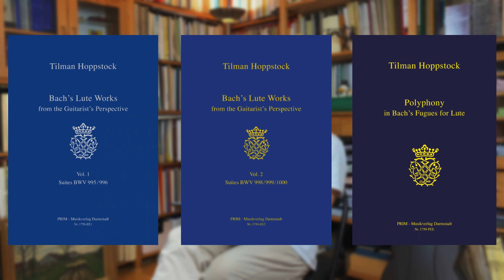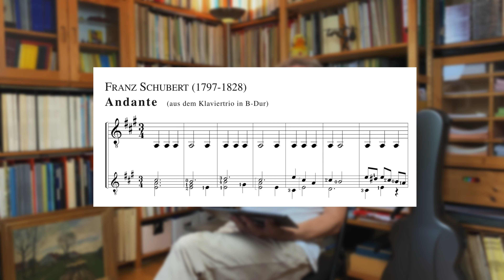TILMAN HOPPSTOCK about teaching, pillow technique, musical form | KGP (interview, part 2)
The interview with German guitarist, cellist, composer and musicologists Prof. Dr. Tilman Hoppstock,  August 2020, Darmstadt, Germany.

Kind regards, Ihor Kordiuk.
00:00 Intro
00:40 About teaching
04:44 Pillow technique
07:55 How to become a student of Tilman Hoppstock?
10:25 About composing
11:06 About Musical Form
12:55 Carulli, Guitar (performing)
14:48 About concentration
15:52 About the future of the Guitar
18:16 About his publishing company
18:55 Bach's books
21:44 Carulli, Guitar (performing)
23:58 Publications for kids and beginners
25:22 Tilman Hoppstock in 5-10 years
26:31 Are you a happy person?
27:18 Thank you for watching!

Tilman Hoppstock (*1961) studied guitar and cello in Darmstadt and Cologne. Since 1978 he has undertaken concerttours to the most important culturcentres of the whole world. Tilman Hoppstock has so far made solo appearances in all major centres from Paris to London and from New York to San Francisco, as well as in cities as scattered as Berlin, Jerusalem, Athens, Istanbul, Kiev, Tokyo, Boston, Singapore, Casablanca, Martinique and Mexico-City. Between 1982 and 1985 he gave more than 300 recitals in Europe and overseas.

In addition, he has appeared in concerts and made radio, television and commercial recordings with many ensembles and chamber artists such as Christoph Prégardien (tenor), Peter Wolf (cello), Rainer Zipperling (Baroque cello), Duo Gruber/Maklar, the Rubio String Quartet and Alexis Weissenberg (piano).

Beside his live performances, the artist has recorded about 30 CDs which have been received enthusiastically by the press. In 1999, T. Hoppstock and his partner in duet, singer Christoph Prégardien, were awarded the ‘Preis der Deutschen Schallplattenkritik’ (2/99) for their CD ‘Songs of Love & Death’ (SIGNUM X 95-00 / Christophorus 77320).

In addition to his performing career, Tilman Hoppstock has gained recognition as a publisher of over 80 music editions for children (chambermusic) and advanced guitar students, and of arrangements of baroque works for solo guitar (Froberger, L. Couperin, Buxtehude, Bach). His expertise in Ancient Music resulted in the publication of a critically acclaimed scientific edition of Bach’s works for Lute which is  (sold over 1300 times) regarded a standard source by guitarists all over the world. In 2010/2013 PRIM-Musikverlag has published the english translation of Hoppstocks books about “Bach‘s Lute Works from the Guitarist‘s Perspective“ (Vol. 1, Suites BWV 995 & 996, PRIM 1750-EE1 and Vol. 2, BWV 995-1000, PRIM 1750-EE2). In 2006 Schott-Music published manuscript versions of important works (sonatas and variations) by Manuel Ponce in a critical edition by Tilman Hoppstock.
He runs musicological seminars (“The art of fugue by Bach“ - “Etudes and Preludes by Villa-Lobos“ - “The music for guitar by Leo Brouwers“ - “Different style of harpsichord music by Froberger, Buxtehude and Bach“ - “The complete studies by Fernando Sor“) and has been a very welcome guest at festivals in Europe and overseas for years now.

Tilman Hoppstock took invitations to give concerts and masterclasses at the “Royal Academy of Music” in London, at the “Manhattan School of Music” in New York and in 2006 at the "University of South California" in Los Angeles. Between 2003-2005 he was invited to teach as a guest professor at the Music University in Piteå (Sweden).

Between 1985 and 2007 Tilman Hoppstock has been teaching guitar classes at the Gutenberg University in Mainz. Since 1988 he is professor for an international guitar class at the Academy of Music in Darmstadt where he additionally teaches chamber music, guitar harmony and counterpoint.

Tilman Hoppstock has received the Darmstadt Music Award 2013 for his livework as guitarist, teacher,
musicologist and publisher.

In 2014 he obtained one‘s doctorate with his dissertation about „The Polyphony in Bach‘s Lute Fugues“.